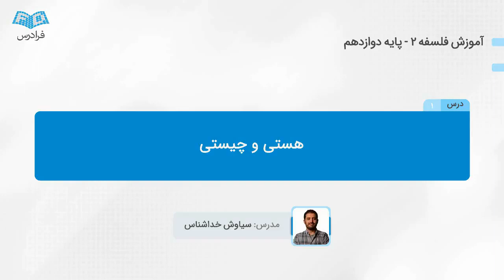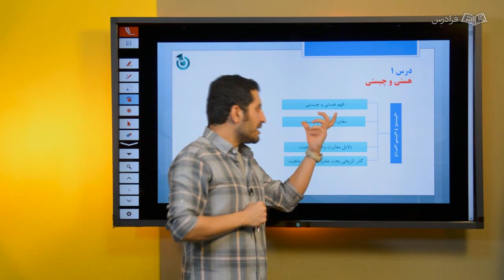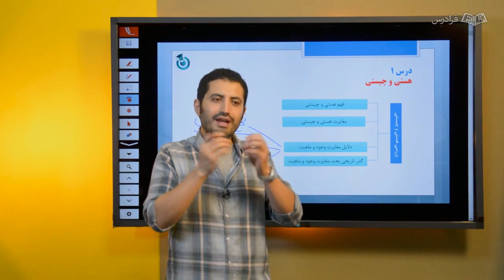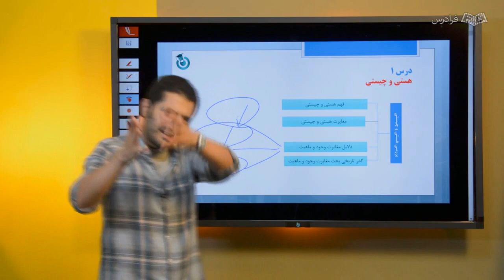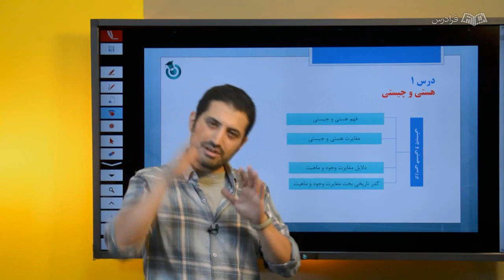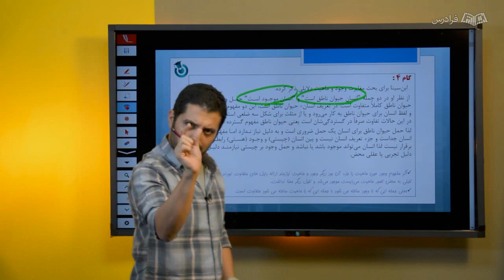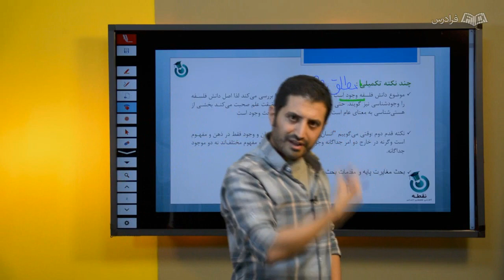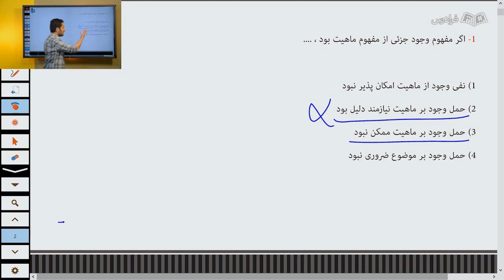آموزش فلسفه ۲ – پایه دوازدهم رشته علوم انسانی و علوم و معارف اسلامی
FaraDars: برای دسترسی به نسخه کامل‌تر «آموزش فلسفه ۲ – پایه دوازدهم رشته علوم انسانی و علوم و معارف اسلامی» و دانلود فایل‌های همراه آموزش روی لینک زیر کلیک کنید:

اهمیت یادگیری درس فلسفه ۲ برای دانش‌آموزان پایه دوازدهم چیست؟

یادگیری آموزش فلسفه ۲ برای دانش‌آموزان، از چند جهت دارای اهمیت ویژه‌ای است. این آموزش به آن‌ها کمک می‌کند تا به طور عمیق‌تر در مفاهیم واقعیت و هستی غرق شده، تفکر منطقی و انتقادی‌تری را تجربه کنند و به طور عمیق‌تر در مباحث مرتبط با خدا و عقل در فلسفه غوطه‌ور شوند. علاوه بر این، دانش‌آموزان با تاریخچه‌ فلسفه در جهان اسلام آشنا می‌شوند و درک بهتری از مفاهیم دینی و فلسفی پیدا می‌کنند.

این آموزش مهارت‌های تحقیق و مطالعه‌ آن‌ها و توانایی تحلیل و بحث‌های معناشناختی را در آن‌ها تقویت می‌کند. همچنین، با آموزش مفاهیم کلیدی فلسفی، تفکرات و ارتباطات آن‌ها بهبود یافته و به تسلط بر مباحث فلسفی نزدیک‌تر خواهند شد. این آموزش زمینه‌ساز تحقیقات علمی و فلسفی‌تر در آینده خواهد بود و به دانش‌آموزان ابزارها و مهارت‌های لازم برای تفکر پویا و اندیشه عمیق را ارائه می‌کند.

در این آموزش با مباحثی همچون واقعیت و هستی، جهان ممکنات، نقش عقل در فلسفه، تحلیل خدا در زمینه‌های مذهبی و فلسفی و همچنین تاریخچه فلسفه در جهان اسلام آشنا می‌شویم. همچنین، توانایی تفکر منطقی و انتقادی، تحلیل مفاهیم کلیدی، مهارت‌های تحقیق و مطالعه و درک عمیق‌تر از دیدگاه‌های فلسفی را از این آموزش یاد می‌گیریم.

در این آموزش به صورت کامل و با تمام جزئیات، ابتدا مفاهیم پایه، توضیح داده می‌شود، سپس متن کتاب به صورت کامل بررسی می‌شود و در ادامه انواع نمونه سوالات تالیفی و کنکور، بررسی و حل می‌شوند. سوالات تالیفی آموزش داده شده، از مدرسین و مولفینی است که خودشان نیز طراح سوالات آزمون‌های کشوری هستند. همچنین جزوه کامل نکات و نمونه سوالات نیز در کنار آموزش، ارائه می‌شوند. درواقع می‌توان گفتف این آموزش منبع کاملی برای یادگیری کامل درس فلسفه ۲ است.